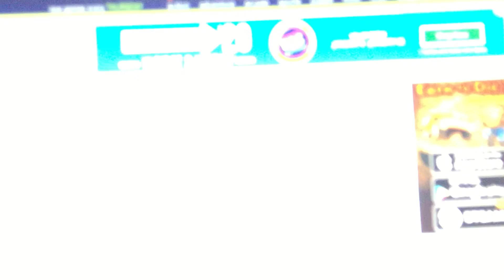Totally Legit speed run of Super Cool Press Space to Win Action RPG 2009. 3:18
‪My attempt at a joke video without any editing software :/